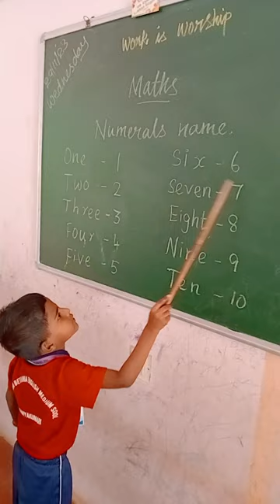Cultivating the Reading Skill